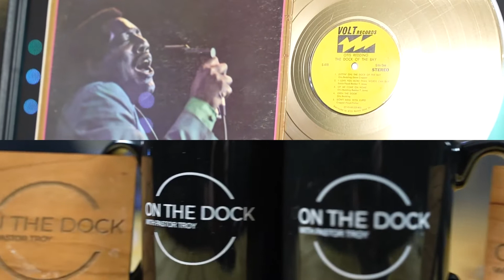Ep 127 Worship Leader Series Dustin Griffith Pt 2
Today we talk with Dustin Griffith and Ben Ottolini. Worshiping in a church with his family has been a unique opportunity for Dustin. Listen in as he shares his vision of what 'worship' means: the purpose, the focus, the preparation, the result.